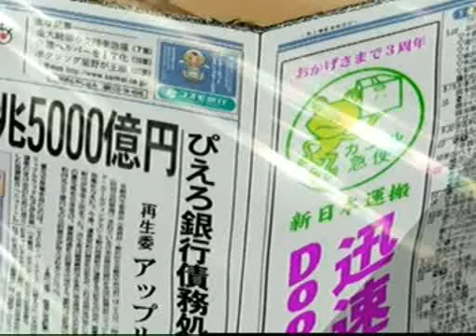GS Favorite ep part 2 of 3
my favorite ep of gs